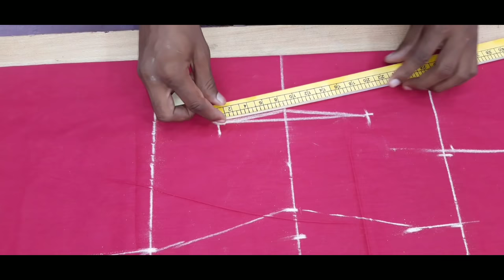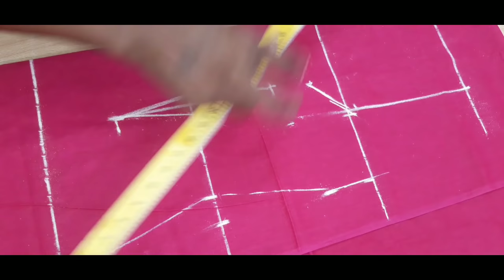Plato wala suit,punjabi suit,cutting and stching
Hello friends aaj ki video mein main aapko bataunga Punjabi suit plate wala suit
Jo suit hota hai kis Prakar se uski cutting aur fitting ki Jaati Hai Doston video acchi Lage to video ko like Karen aur comment Karen aur please channel ko subscribe Karen.